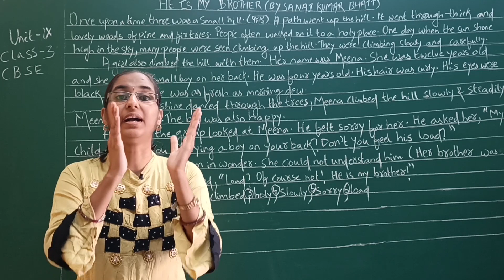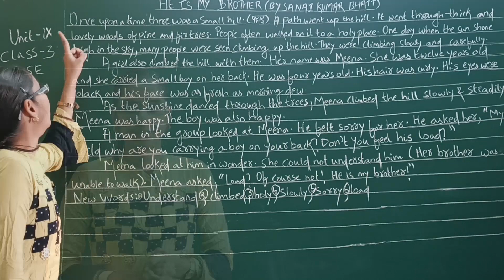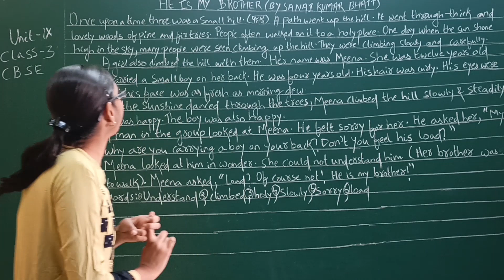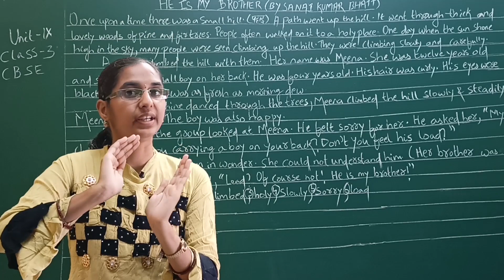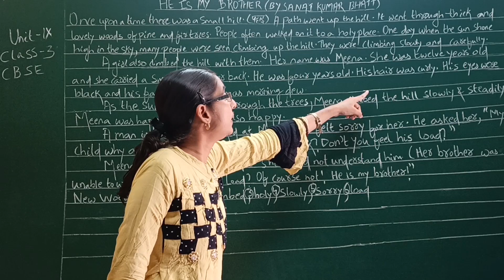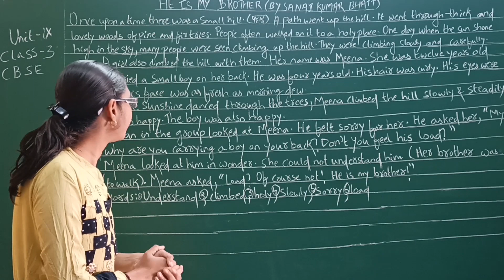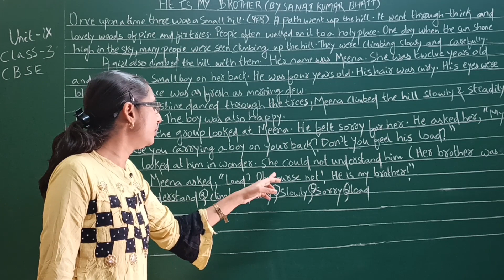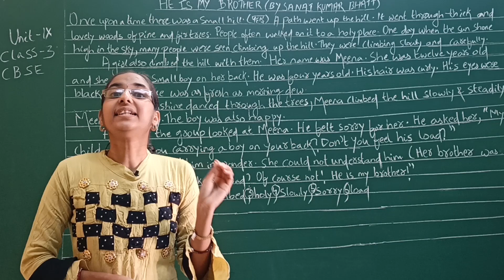CBSE Class 3 English Unit 9 Prose - He is My Brother | हिंदी Explanation | Marigold | LRNR Classes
CBSE Board Class 3 English Unit 9 Prose - He is My Brother | हिंदी Hindi Explanation | Marigold English Class 3 | LRNR Classes | Renuka Madam

He is My Brother - Marigold Unit 9 Prose - NCERT Class 3 - Word Meaning

Class 3 English Unit 9 | He is My Brother - Explanation & Exercise | Marigold Book

CBSE Board Class 3 English Unit 9 Prose - He is My Brother,
NCERT English Class 3rd Unit 9 Prose - He is My Brother,
Class 3rd English CBSE,
English for CBSE Students,
NCERT Solutions for Class 3 English Marigold Unit 9 Prose - He is My Brother,
Class 3 English Unit 9 Prose - He is My Brother,
English text-book 'Marigold',